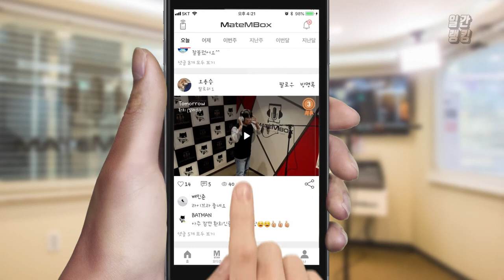메이트엠박스 일간 랭킹 TOP4 2019년 12월 10일 [Daily Ranking]